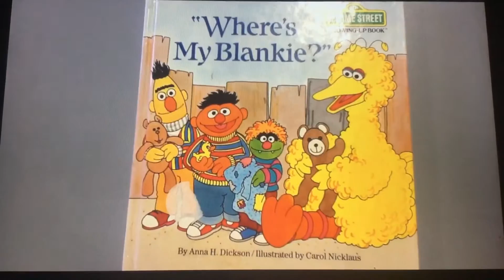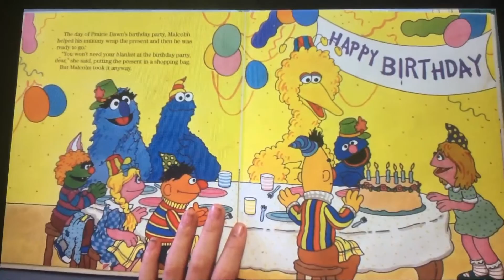Where's My Blankie Anna.H Dickson Carol Nickolus Bedtime Stories Cliffhanger